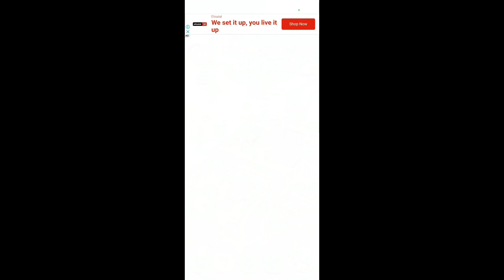My Angela 2 new update☃️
Angela is back! Dance, travel, bake, and try hair and make-up together!

ANGELA’S BACK! 💃 🎉 😺

If you’re a fan of fashion games, cake games, and makeover games and want to have even more fun with Talking Angela, this is the perfect virtual pet game for you! Those who enjoy baking and decorating cakes, experimenting with outfits, hair and makeup in fashion and makeover games will love this game, too. Download My Talking Angela 2 for free!